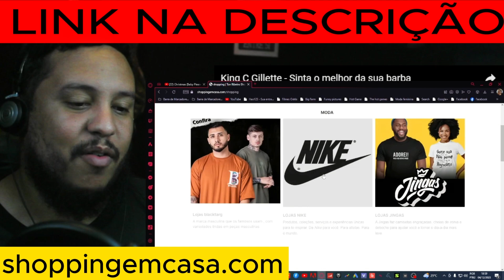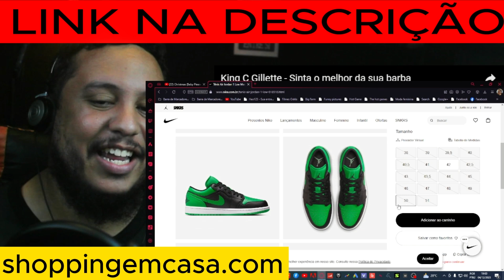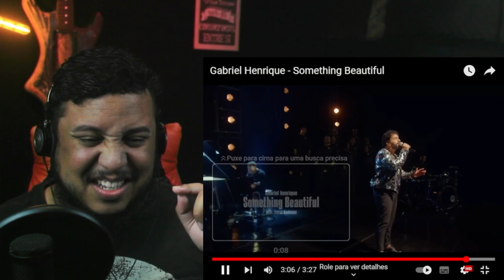Gabriel Henrique - Something Beautiful ( VIDEOCLIPE DE R$ 24.000 ) VOCAL COACH REACTION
💳Link para comprar mais barato

GABRIEL HENRIQUE FAZ MEGA PRODUÇÃO PARA SEU NOVO COVER Something Beautiful AVALIADA EM 24.000 REAIS , MAS SERÁ QUE VALEU A PENA , SIIIIIM VALEU , A PRODUÇÃO DE TUDO ESTÁ LINDA , MAS COM TODA CERTEZA TODOS OS GASTOS FORAM LIMADOS , COM PATROCINIO E AJUDA DA FAMILIA E DE FÃS DE GABRIEL HENRIQUE , ASSISTA MINHA REÇÃO AQUI

👋OLÁ PESSOAL TON RIBEIRO AQUI

⛹️A MAIOR LOJA DE ROUPAS ESPORTIVAS DE QUALIDADE , LINK ABAIXO

🎧GRAVE SUA MÚSICA ONLINE À DISTANCIA , LANCE OU REGISTRE SUA MÚSICA

🛍️TAMBÉM FIZ UMA COLEÇÃO NA SHOPEE COM ACHADOS BARATOS E INCRÍVEIS QUE VOCÊ TEM QUE TER ( CONFIRA )

💁🏻‍♂️AJUDE O CANAL COM ALGUMA QUANTIA , NOSSO CONTEÚDO É TOTALMENTE AUTORAL E NÃO TEMOS PATROCÍNIO